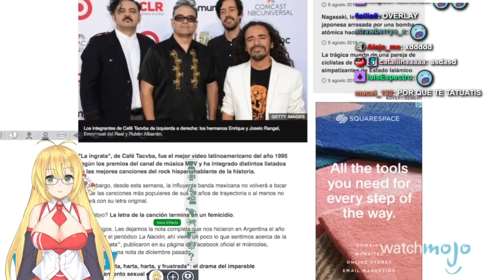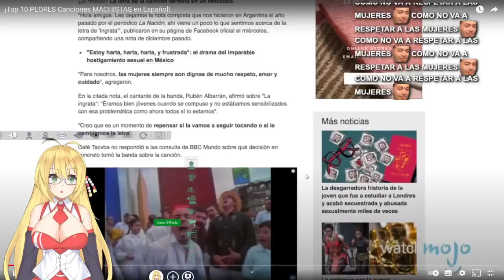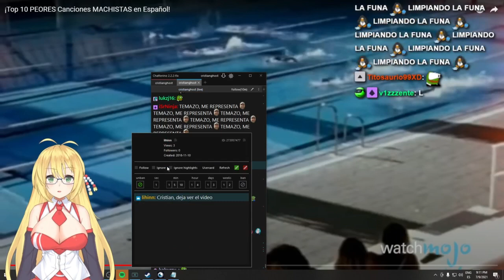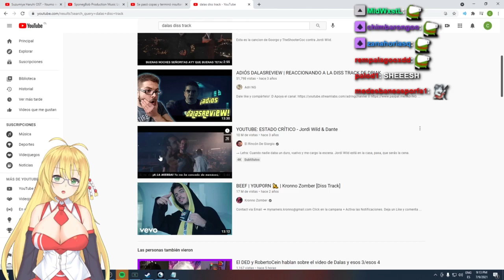CRISTIANGHOST REACCIONA A "Top 10 PEORES Canciones MACHISTAS en Español" (lo saca a la mitad x poto)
cristianghost
cristianghost clips
cristianghost fuera de contexto
cristianfantasma
cristianghost out of context
cristianghost gameplay
cristian fantama
cristianghost streams
clips cristianghost
cristianghost cuphead
cristianghost pvz
cristian fantasma
cristianghost tierlist
cristianghost cyntia
cristian
lil tula
karol mc
cristianghost pecky
cristian tier list youtuber chile
cristianghost outro
cristianghost youtube kids
cristianghost xam
cristianghost screamer
cristianghost critica
cristianghost morice paris
cristianghost locochon
cristianghost reaccion
cristianghost juega
cristianghost se cae de la silla
lil tula tu mamita
tu mamita
te pongo en 4
karol mc te pongo en 4
lil tula remix
cristianghost ban
cristianghost desbaneando baneados
cristianghost baneados
cristianghost twitch
cristian
cristianghost wata
cristianghost guata
cristianghost muestra la guata
cristianghost muestra la wata
kitian
cristianghost nina
cristianghost meme
cristianghost cancion
clip
clips
cristianghost minion
cristianghost minions
epico
cristianghost epico
cristianghost anuncios
cristianghost yolo
cristian epico
cristianghost moai gr
cristianghost degenerado
cristianghost llora
cristianghost circulation
cristianghost chad
cristianghost canción
cristianghost otaku
cristianghost iceberg
cristianghost se va de twitch
cristianghost regreso canal principal
cristianghost exodoplays
cristianghost n word
cristianghost bizarrap
cristianghost quien quiere ser millonario
cristianghost pizza
cristianghost hace tierlist
cristianghost waton